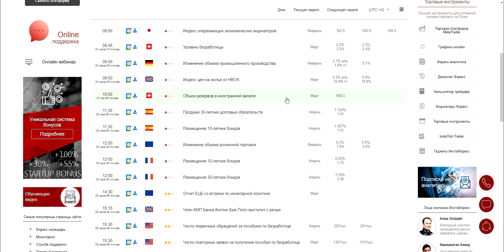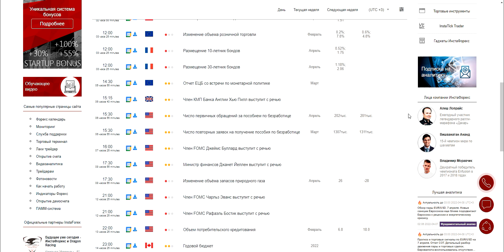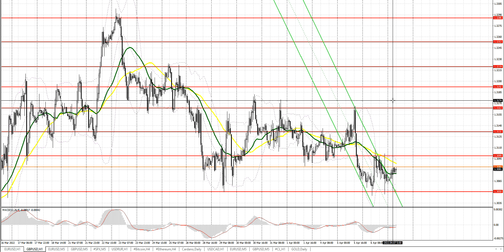Прогноз на 07.04.2022 от Максима Магдалинина: Что интересного в мартовском протоколе ФРС.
Прогноз на 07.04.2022 от Максима Магдалинина:  Что интересного в мартовском протоколе ФРС. Евро и фунт могут немного укрепить позиции.

GBP/USD: план на европейскую сессию 7 апреля. Commitment of Traders COT отчеты (разбор вчерашних сделок). Быки вновь защищают нижнюю границу бокового канала – хороший сигнал. Подробнее

EUR/USD: план на европейскую сессию 7 апреля. Commitment of Traders COT отчеты (разбор вчерашних сделок). После протоколов ФРС давление на евро ослабло. Под прицелом покупателей уровень 1.0925. Подробнее

00:00 Вводное слово
00:12 Разбор вчерашних торговых сделок по евро и фунту и события экономического календаря, повлиявшие на курсы этих валют
02:02 События экономического календаря, которые могут повлиять на курс евро и фунта
03:10 Техническая картина по евро на сегодня и прогноз
04:12 Техническая картина по фунту на сегодня и прогноз